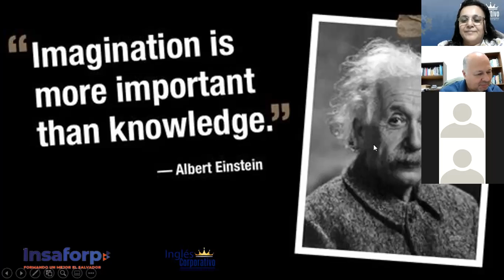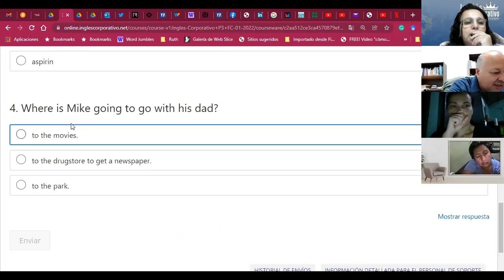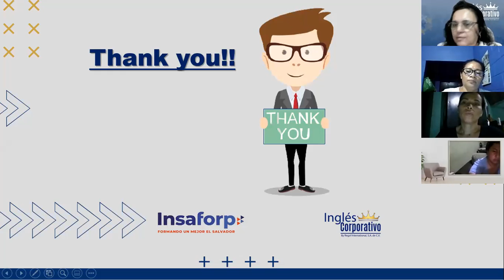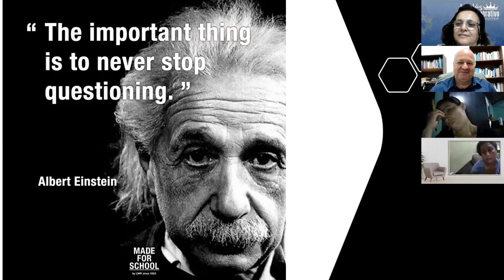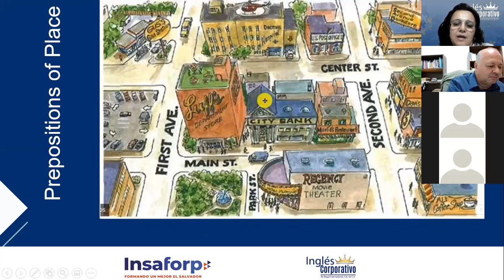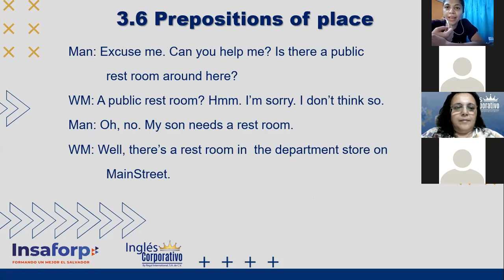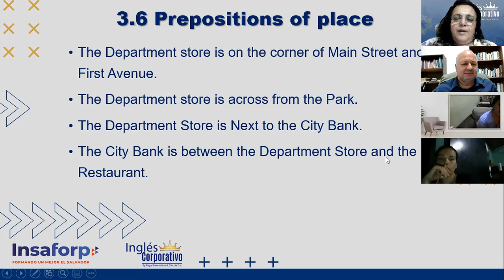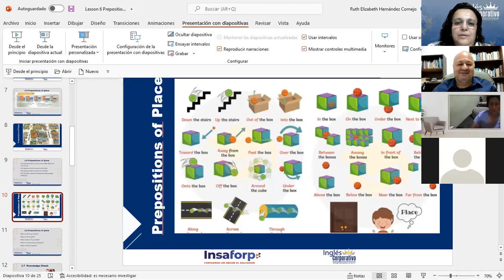Ingles Corporativo-Prepositions of place_Day06